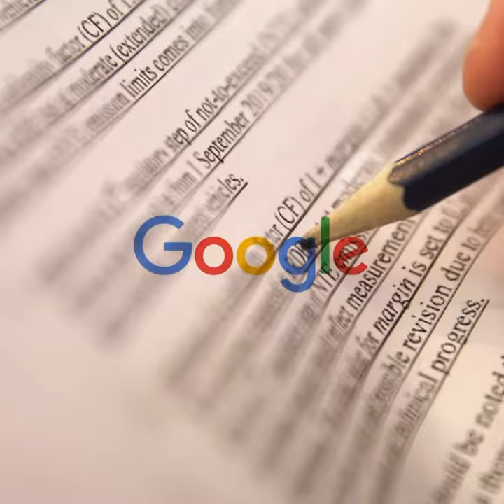We need to shine a light on lobbying!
Together with Corporate Europe Observatory we organised a tour through Brussels for our new MEPs to better understand how lobbies work in the city. We are fighting to make Brussels more transparent and create a mandatory register where policy makers make their meetings with lobbysts public. Our MEPs already do so, it's time for others to follow!